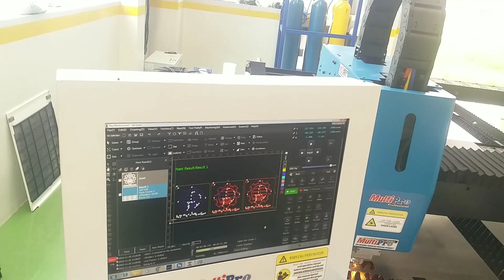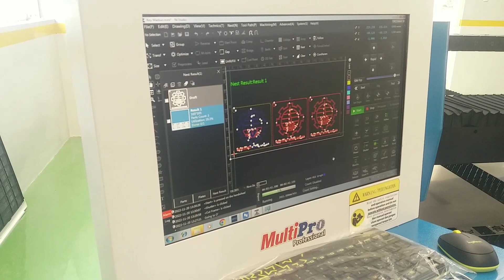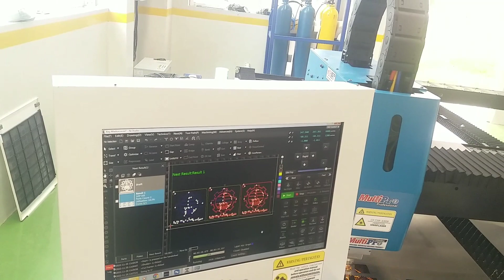Harga Mesin Las Laser, alat las canggih - LCM 2500 laser cutting multipro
las laser , paling murah sedunia mesin las listrik tanpa kawat las. seperti apa bentuknya yuk simak videonya..?

laser welding machine prices, laser welding machines, laser welding prices.  laser welding, cheap laser welding, 450 watt electric welding.

alat las canggih, mesin las mini portable

las tembak besi mini.